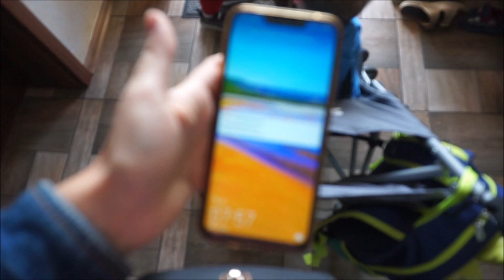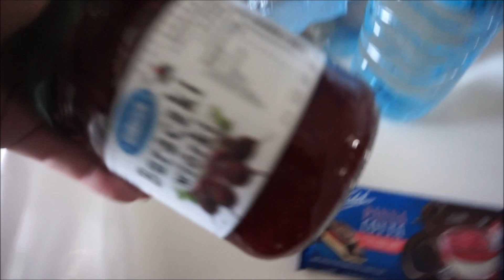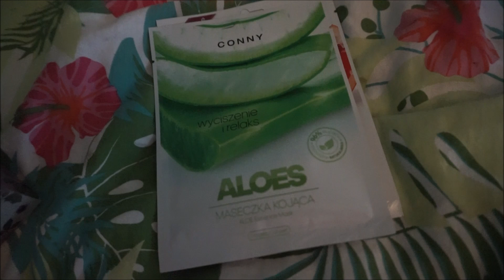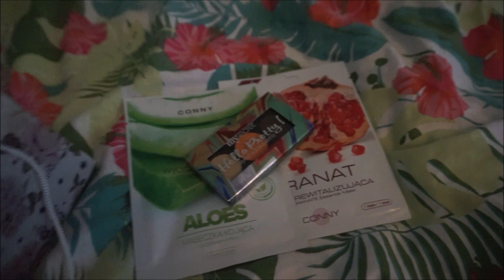PRAWDZIWA PANI DOMU 🤣